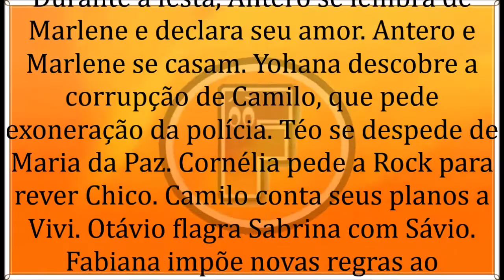🔶 A Dona do Pedaço 20/11/19 | Capítulo 159 | 20 de Novembro | Quarta-Feira | Resumo